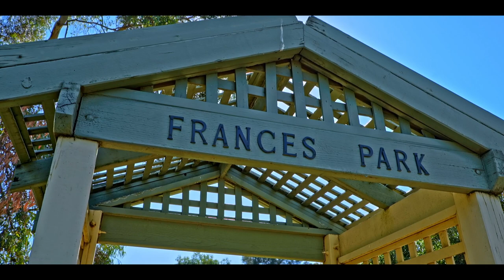SOLD: 3 Frances Court, Ashmont, Wagga Wagga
Tucked away in a quiet cul-de-sac, this tidy four bedroom home is full of delightful surprises that any homeowner will love

To arrange an inspection please call:
Matthew Newley 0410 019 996